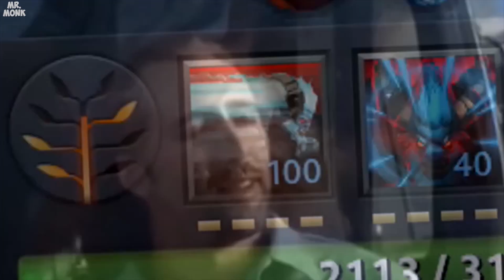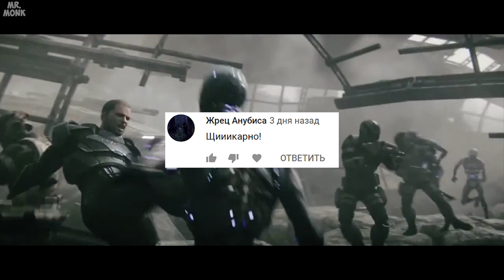Игровые приколы #61 | Приколы из игр 2019 | Баги, Приколы, Фейлы, Смешные Моменты в Играх, game fail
Приколы из игр. Баги, Приколы, Фейлы, Смешные Моменты в Играх, подборка приколов из игр, засмеялся проиграл, VR chat приколы.

Подборки приколов из игр 2019 / 2018, и много Позитивных видео.
Лучшее из мира игр, баги, приколы, фейлы. Приколы из игр.Игровые приколы. Смешные моменты в играх..

Авторы моментов:

[00:00]
[00:13]
[00:23]
[00:33]
[00:41]
[00:52]
[01:01]
[01:11]
[01:21]
[01:31]
[01:39]
[01:50]
[02:00]
[02:08]
[02:19]
[02:29]
[02:38]
[02:48]
[02:58]
[03:09]
[03:14]
[03:24]
[03:34]
[03:42]
[03:52]
[04:02]
[04:10]
[04:21]
[04:31]
[04:39]
[04:49]
[04:59]
[05:07]
[05:17]
[05:27]
[05:37]
[05:47]
[05:55]
[06:04]
[06:12]
[06:22]
[06:30]
[06:40]
[06:45]
[06:56]
[07:06]
[07:12]
[07:22]
[07:32]
[07:42]
[07:53]
[07:57]
[08:05]
[08:11]
[08:22]
[08:32]
[08:42]
[08:49]
[08:56]
[09:06]
[09:17]
[09:27]
[09:37]
[09:46]
[09:52]
[10:02]
[10:11]
[10:21]
[10:30]
[10:40]